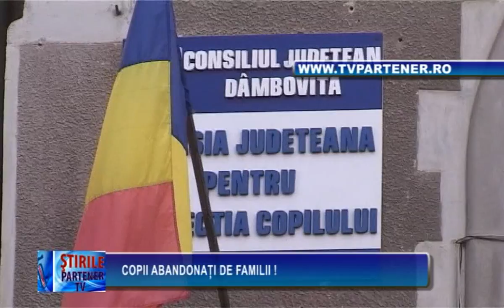Şapte bebelusi şi doi adolescenţi bolnavi abandonaţi de familii, în ultimele trei luni, în spitalel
Şapte bebelusi şi doi adolescenţi bolnavi  abandonaţi de familii, în ultimele trei luni, în spitalele din Dâmboviţa